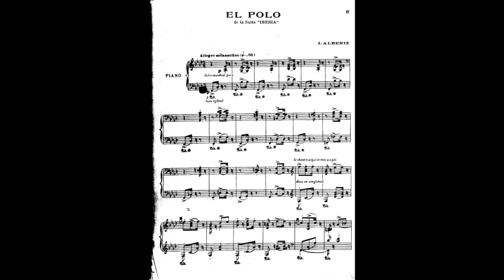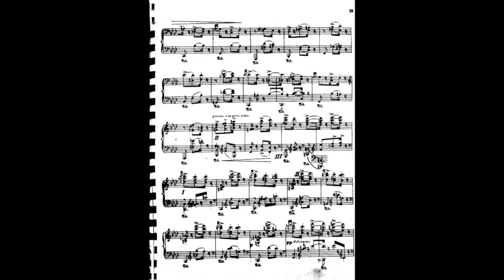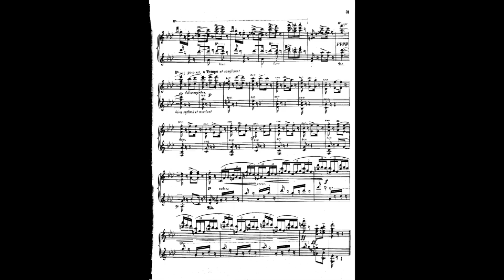アルベニス: イベリア 8. 第3巻 第8曲 エル・ポーロ pf.塩川正和:SHIOKAWA,Masakazu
アルベニス : Albeniz, Isaac
イベリア 第3巻　第8曲　エル・ポーロ : Iberia El polo
pf. 塩川　正和 : SHIOKAWA, Masakazu

■ アルベニス／イベリア
第3巻　第8曲　エル・ポーロ
◇ピティナ ピアノ曲事典
pf. 塩川　正和

■ Albeniz, Isaac／Iberia
El polo
◇PTNA Piano Encyclopedia
pf. SHIOKAWA, Masakazu